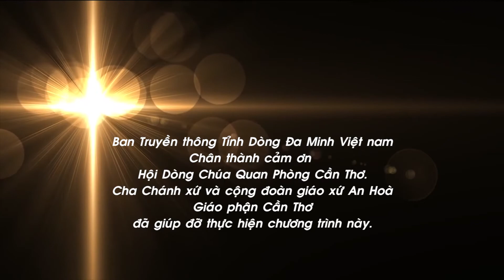Riêng Con Với Chúa - Trình bày: Minh Tuấn, OP